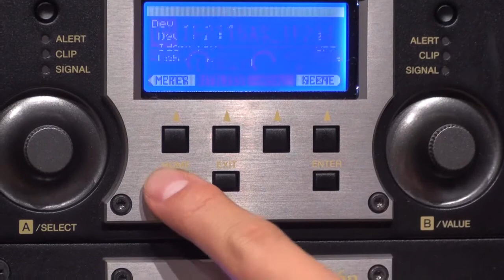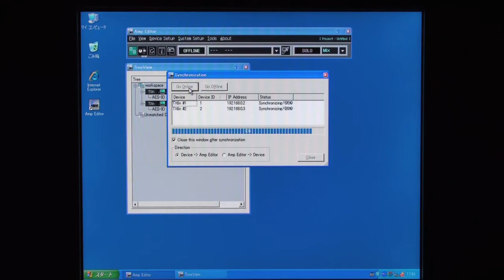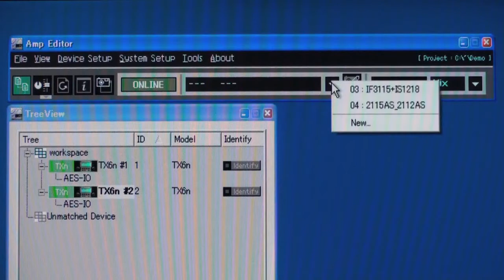amp_video_02.flv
Introducing Yamaha Power Amps 2